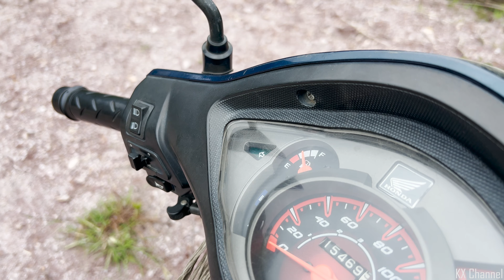Ncig saib Zos Toj Siab Ep.1 | 15/10/2022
Ncig teb chaws los tsuas 2022.
Ncig teb chaws Nplog 2022.
Ncig ntug muag.
Ncig ua si.
Ncig teb chaws.